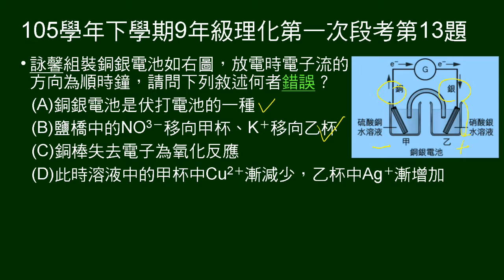105學年下9年級理化一段第13題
銅銀電池，給電子流方向，問敘述何者錯誤。